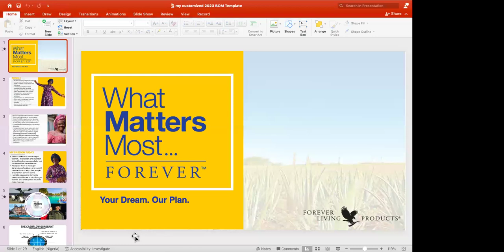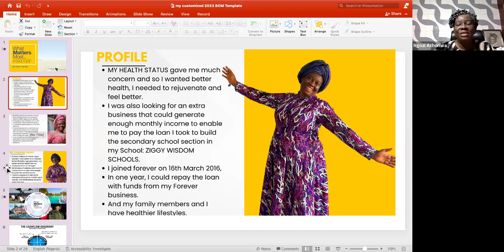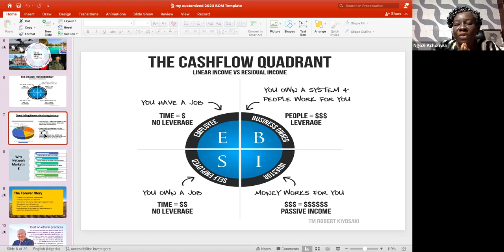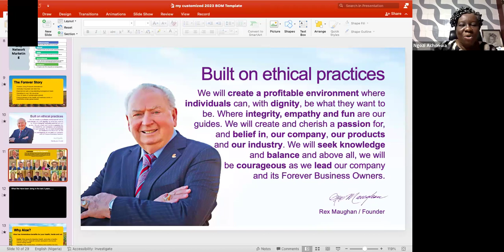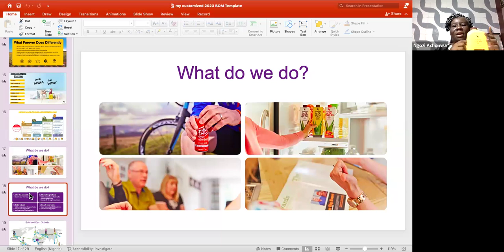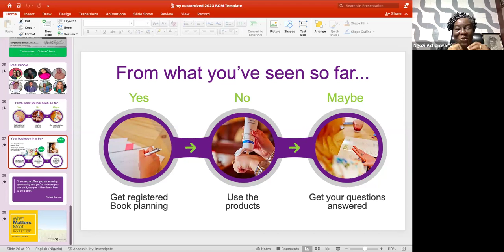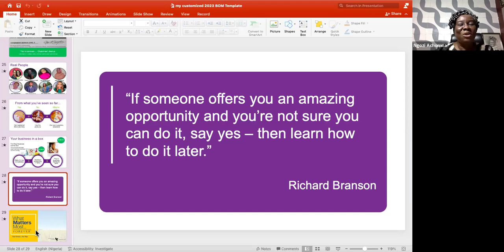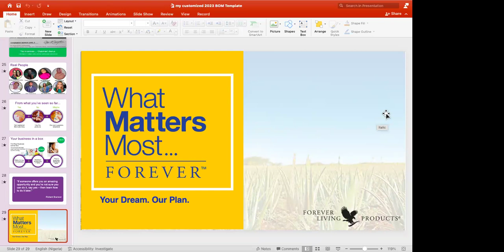BUSINESS MEETING WITH NGOZI ACHONWA